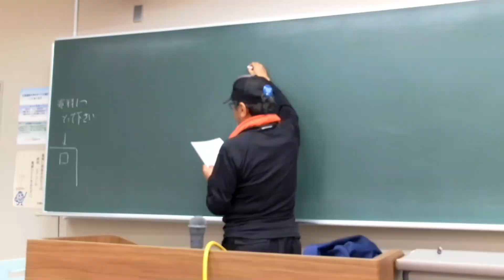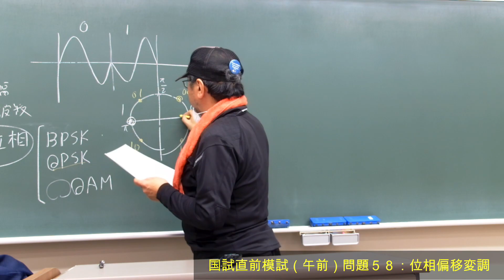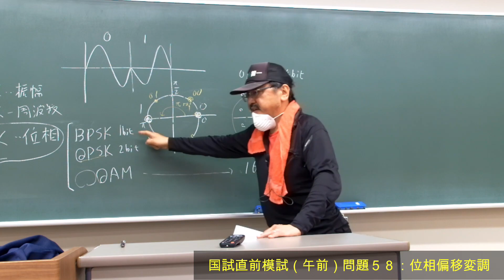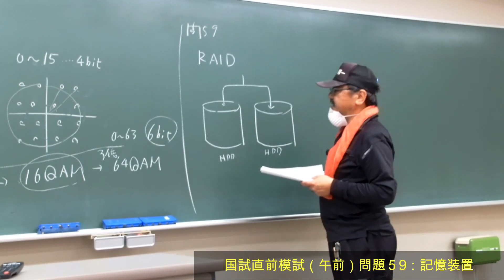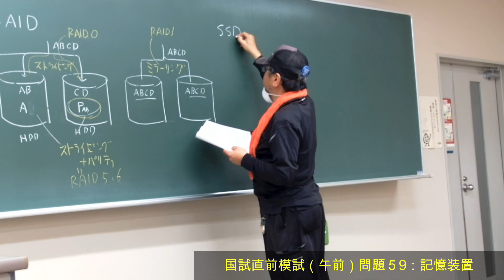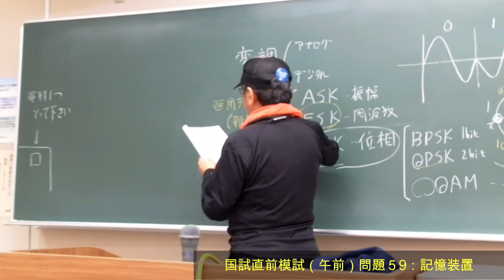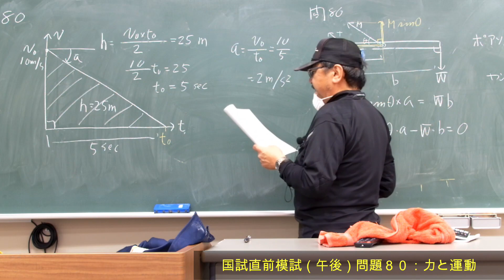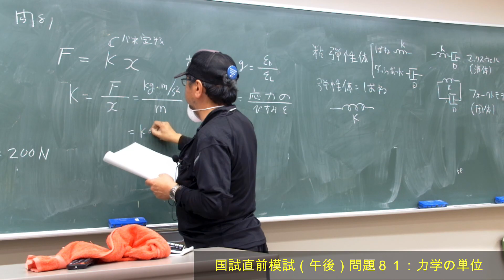AI自動追尾カメラで国家試験対策補講を収録してみた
0:00 Aver DL30の紹介
0:38 直前模試（午前）５８：位相偏移変調
6:44 直前模試（午前）５９：記憶装置（RAUD, SSD)
12:06 直前模試（午後）８０：力と運動（制動力と制動距離）
15:21 直前模試（午後）８１　力学的単位

AI自動追尾カメラ　Aver DL-30（アバーとよむそうです）を入手することができましたので、これを講義動画の収録に使ってみました。予想以上に使えるといいますか、可動式カメラとしては１０万円以上と高価ですが、カメラマン一人雇うことを考えると、使いようによっては元をとれるのではないかと思いました。動画を見てもらえばわかると思いますが、誰かに頼んで取ってもらっている感覚です。
国家試験対策の補講の一部を公開してますので、国家試験を控えた皆さんも是非見てください。